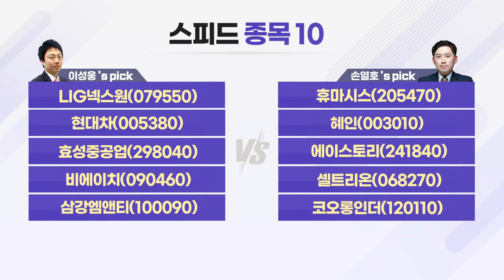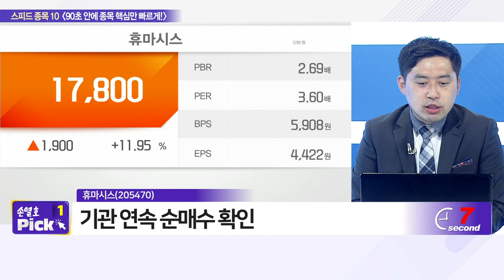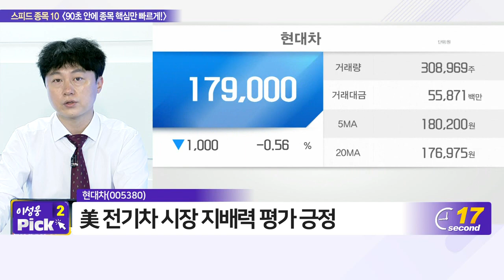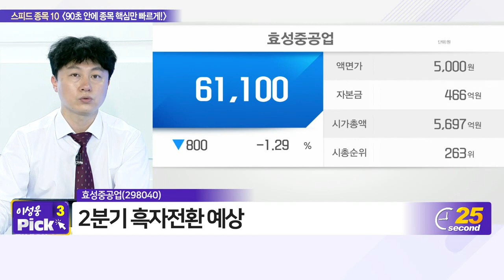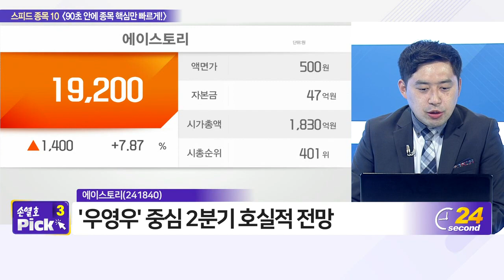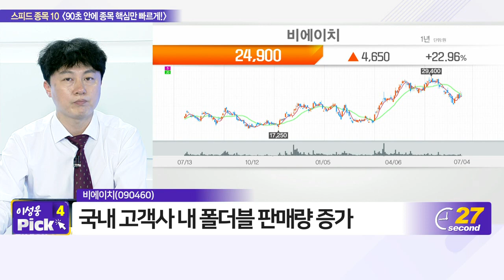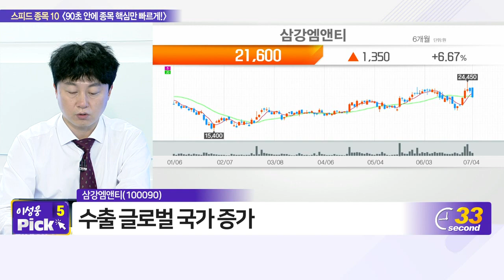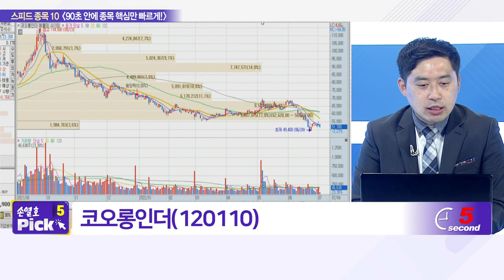LIG넥스원, 휴마시스, 현대차, 혜인, 효성중공업, 에이스토리, 비에이치, 셀트리온, 삼강엠앤티, 코오롱인더_스피드 종목 10 (20220704)